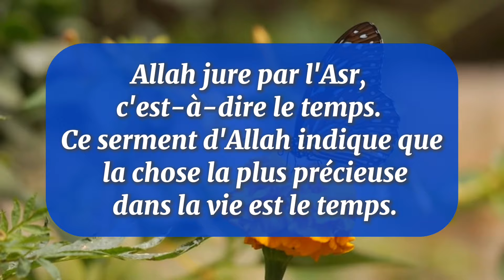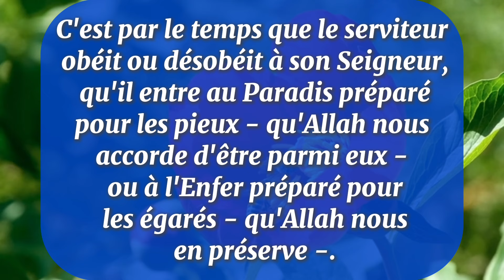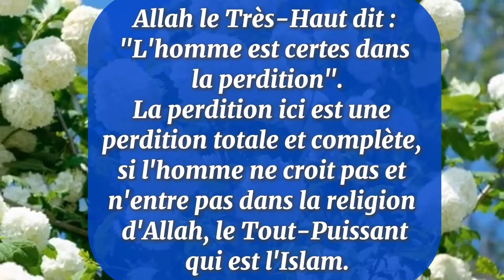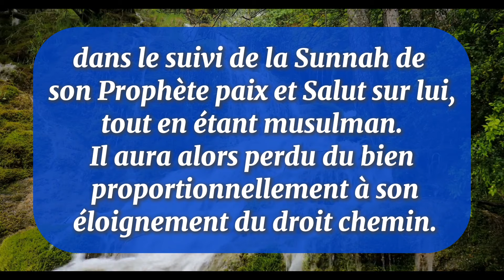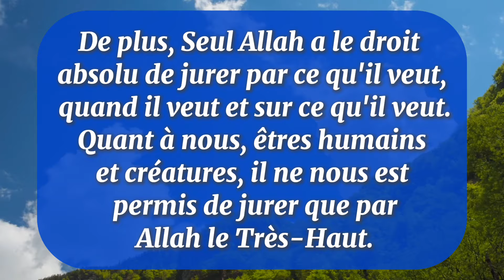POURQUOI ALLAH JURE PAR AL-ASR ? Que Signifie-t-il Vraiment ? Tu pleureras Après avoir su 😭